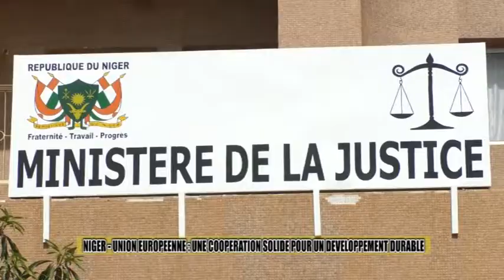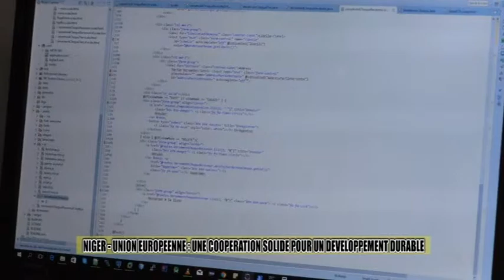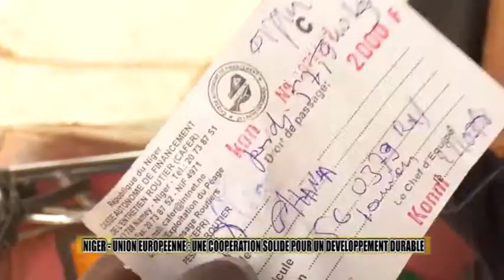Coopération UE Niger